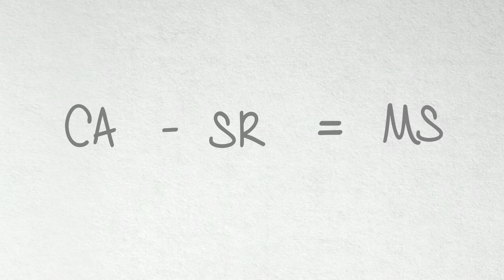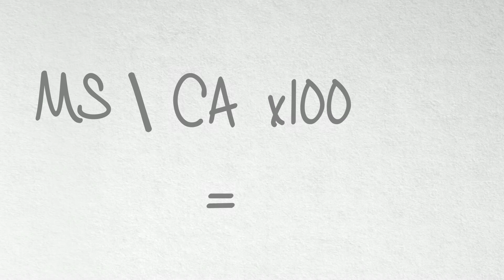Seuil de Rentabilité [ darija ]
le seuil de rentabilité et le point mort ( darija ): que signifie-t-il ? Comment le calculer ? Comment l'interpréter . Connaître le seuil de rentabilité et le point mort permet aux entreprises de savoir à partir de quel moment son entreprise fait un bénéfice.